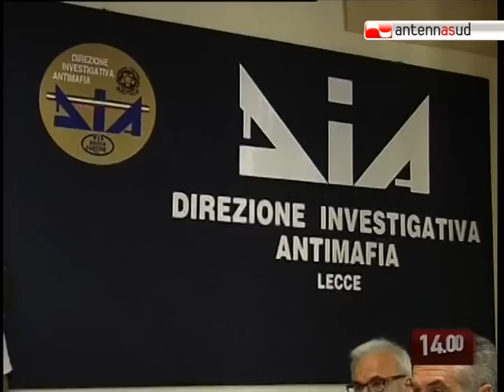TG 18.06.10 Agricoltore con 40 milioni, sequestro preventivo della Dia di Lecce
Il Tribunale di Lecce, su proposta della Dia, ha eseguito un provvedimento di sequestro cautelare sui beni del pregiudicato Giovanni Tredici. Era possessore di un patrimonio di 40 milioni di euro.